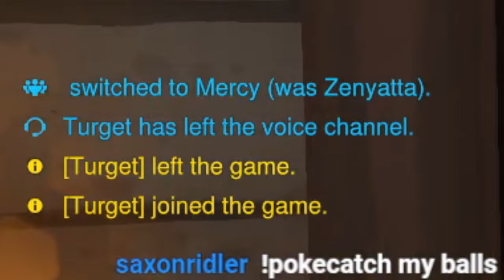Overwatch 2 Makes Me Very Angry... (TRASH TALKING WITH TOXIC TEAMMATES IN OVERWATCH)